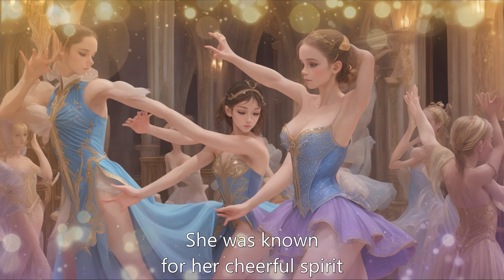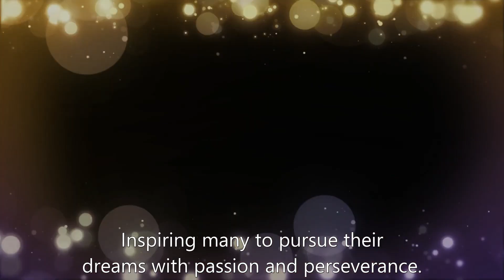The Enchanted Ballet A Tale of Perseverance and Finding Inner Magic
In a bustling town filled with laughter and music, there lived a young girl named Isabella. She was known for her cheerful spirit and love for dance. Isabella's dream was to become a graceful ballerina, but her family, who owned a small bakery, expected her to take over the family business one day.

Please note: The content and information presented on this channel are intended for general educational purposes only. All videos, images, and music used in our content have the appropriate licenses that permit commercial use.

Explore the Realms of Motivational stories, Adventure Story, Moral Story, Kids Story, maintaining a perseverance mindset through our videos.

Your support means everything! Join us on this journey at WonderTalesXO